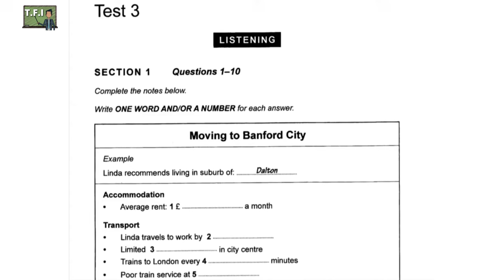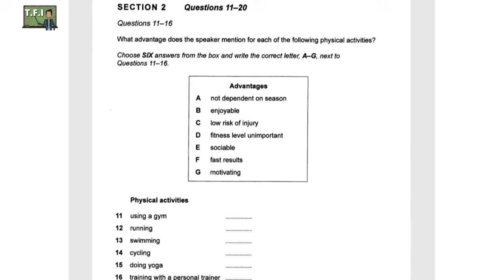IELTS 13 Listening Test 3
IELTS 13 Listening Test 3 with answers provided at the end.